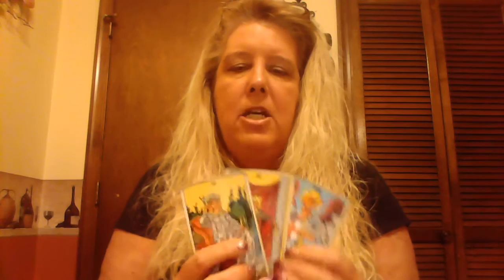TAURUS WEEK OF DECEMBER 14, 2015 with Psychic Jackie Tomlin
Jackie Tomlin works as a full time psychic, paranormal investigator, and freelance writer.  For more information please visit